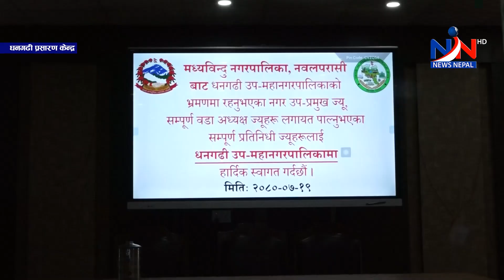सुदूरपश्चिम न्यूज 'आइतबार, कात्तिक १९, २०८०' Sudurpaschim News